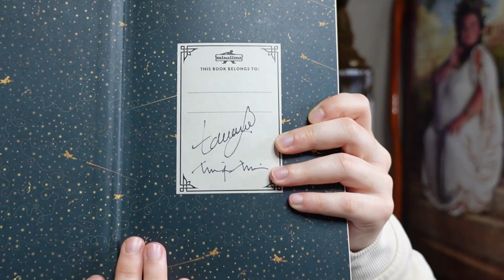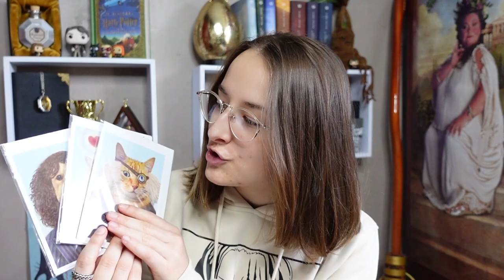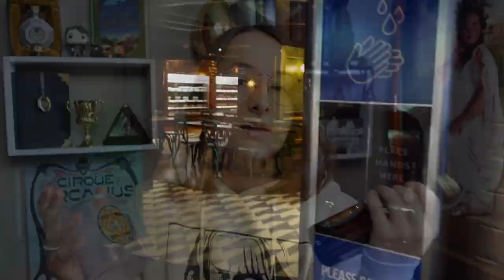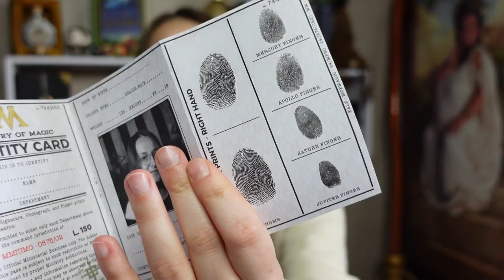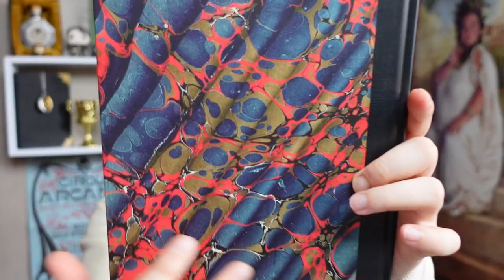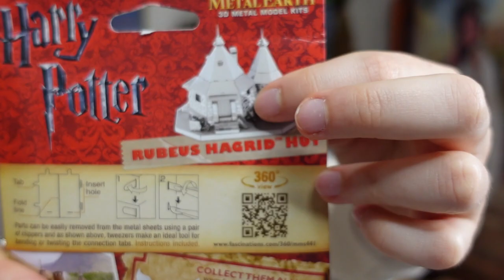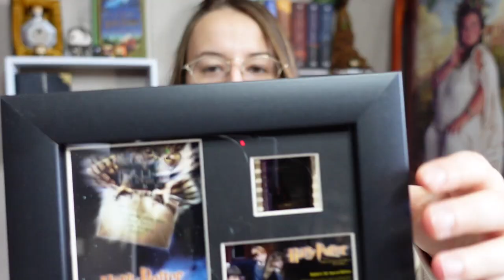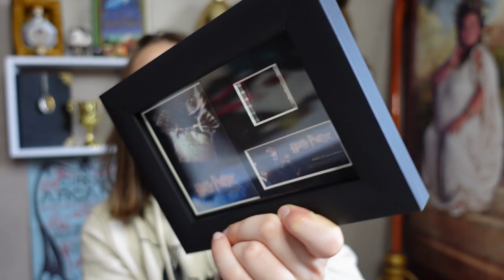Mes achats Harry Potter, j'ai craqué (Studios, Londres, Edimbourg)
⚡️Aujourd'hui, je vous montre tout ce que j'ai acheté lors de mon super voyage de Potterhead !

⚡️Bonne vidéo !